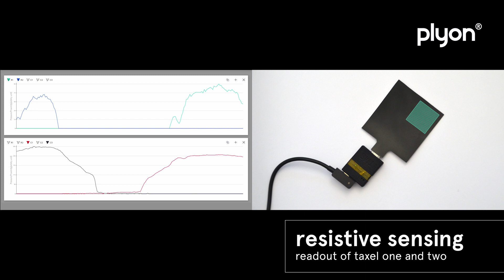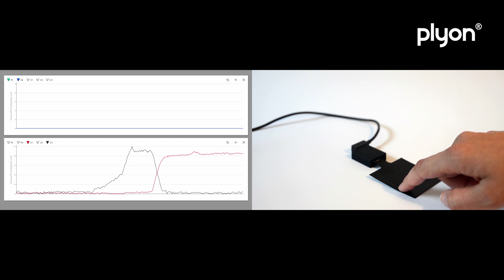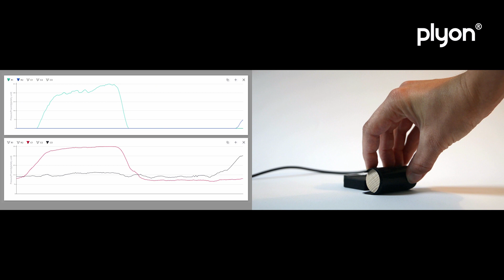plyon® flex | Flexible sensors by tacterion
plyon® flex sensors provide capacitive and resistive sensing in one layer. plyon® measures approximation, touch and pressure on flexible surfaces. Using plyon® you can build unique safe and intuitive interfaces and can monitor interaction in demanding environments.